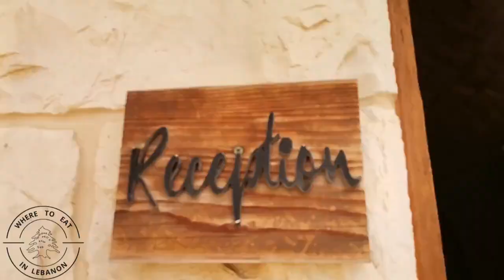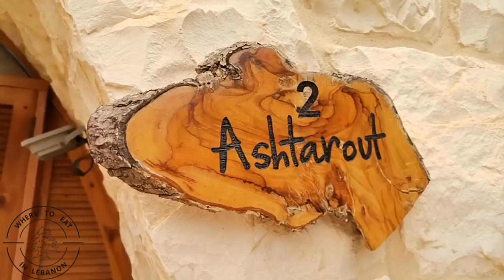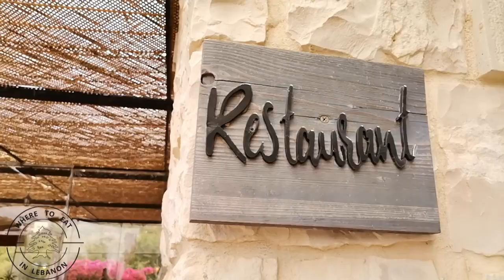ABDELLI TERRACES -Batroun- full review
VIDEO CORRECTION: BUFFET FOR 35$ NOT 30$
this is my favorite location in batroun area so far!
they use organic vegies from their garden!
i highly recommend tis location especially their sunday buffets
you can also spend  a day by the pool or enjoy ur vacation in 1 of their many chalets
also you can book any terrace for ur special occasions